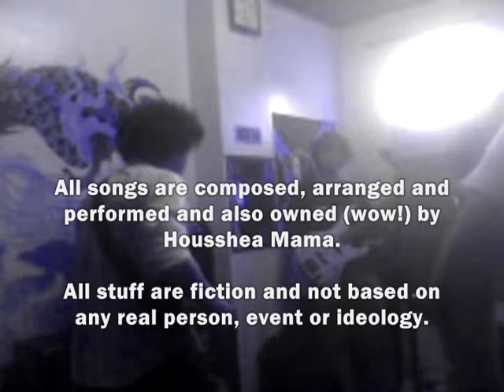SALAWAHANG PATOLA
2nd jamming session coming from the hiatus.

Song: SALAWAHANG PATOLA
Artist: Housshea Mama

Pagising sa Umaga
Pagbangon ko sa kama
Palaging naaalala
Una tayong nagkita

Dun kina Tokwa
Sa puno ng patola
Ngayon ay gusto na talag kitang igisa!

Ibang klase ka talaga
Bagay kang nakanganga
Mukha kang tatanga-tanga
Di halatang gulay ka

Ye ye ye ye ye
Ikaw ang putang salawahang patola!

(Guitar solo)

Tapos nagging tayo na
Dahil mahal kita
Ang sarap mong kasama
Parang halu-halong may halaya

Pero isang umaga
Pagstrolling ko sa Avenida
May kaholding hands ang salawahang patola!

Kulay brown at magaspang
Ang kaholding hands mo non
Isang maasim na sampalok
Ang pinalit mo sakin ngayon

(Vocal solo)

Pinaasim mo ang buhay ko tangina!